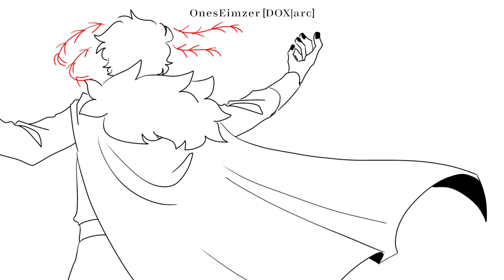Stalkers Tango (Amphibia[DarcyWu] animatic)(read description)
I liked this song this week along with Darcy Wu.